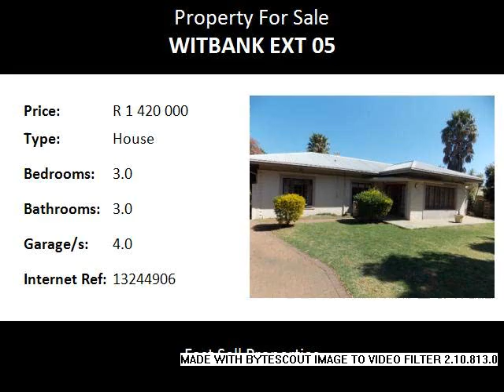3.0 Bedroom House For Sale in Witbank Ext 05, Witbank, South Africa for ZAR R 1 420 000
Bedrooms: 3.0
Bathrooms: 3.0
Garages: 4.0
Price: R 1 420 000

Property Description:

Stand size 1521 m2. Beautiful home situated on a large stand in Witbank in the suburb of Witbank Ext 05. Spacious and functional. Featuring three bedrooms with built-in cupboards, three bathrooms, dining room, lounge, kitchen, pantry, laundry, beautiful garden, sparkling pool, four garages, good security, Ideal for a large family. You won't be disappointed.
Emergency Services Witbank Hospital 0.96
Emergency Services - Witbank 1.15
Life Healthcare - Life Cosmos Hospital 1.20
Police SAPS - Witbank 1.20
Recreation Rotary Club Witbank 0.36
Witbank Country Club 0.37
White Rose Hospice 0.60
CANSA 0.98
Schools Kideos Nursery School 0.23
Witbank Christian Academy 0.39
Laerskool Taalfees 0.56
Saint Andre's Nursery School 0.65
Services Imperial Car Rental 0.56
Europcar 0.56
Engen - Shalom 0.58
Caltex - Park Motors 0.79
Shops/Entertainment Pick 'n Pay - Witbank 0.15
Convenience Centre 0.17
Engen Quick Shop 0.58
Crumbs Restaurant & Take Aways 0.69